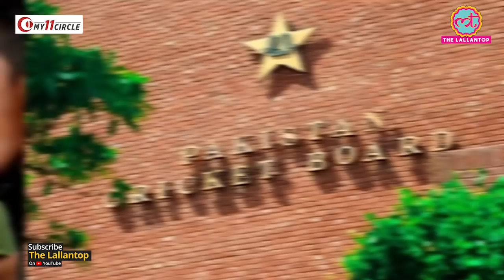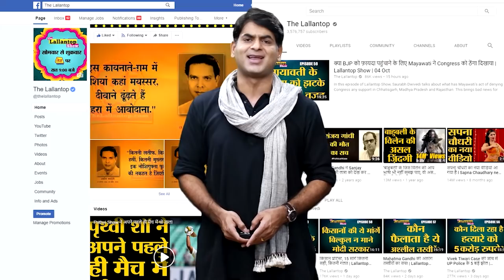India vs Pakistan के अगले मैच को लेकर आई ये खबर | Asia Cup | Team India | INDvsPAK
The outbreak of the COVID-19 pandemic has forced the Asian Cricket Council (ACC) to postpone its meeting to finalise the possible multiple venues of Asia Cup T20 which is supposed to be hosted by the Pakistan Cricket Board.